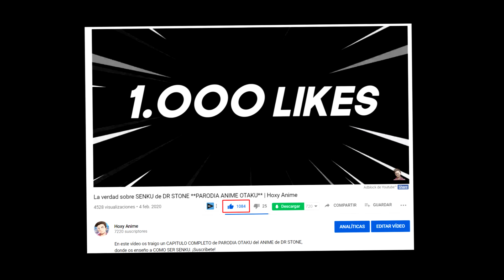DESTRIPANDO EL ANIME DRAGON BALL Z SON GOKU Y SU HISTORIA VERSION PARODIA OTAKU OTAKUS | Hoxy Anime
En este vídeo os traigo DLH DESTRIPANDO EL ANIME DRAGON BALL Z EN ESPAÑOL DESTRIPANDO LA HISTORIA OTAKU VERSION ANIME PARODIA SON GOKU HUMOR.